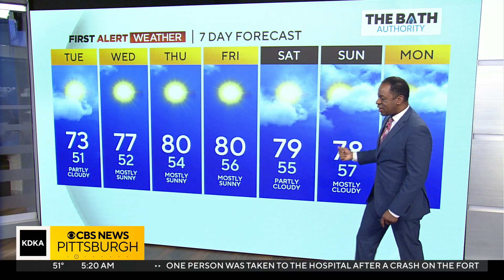KDKA-TV Morning Forecast (9/19)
Get the latest weather updates with First Alert Meteorologist Ron Smiley's forecast!